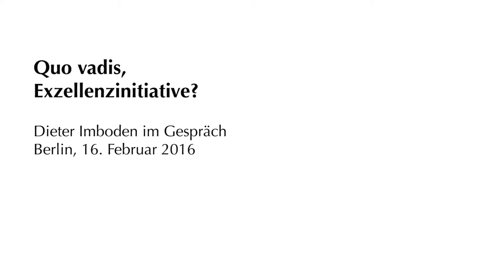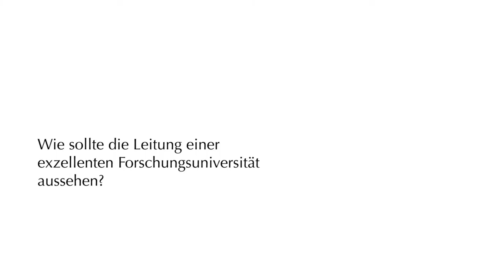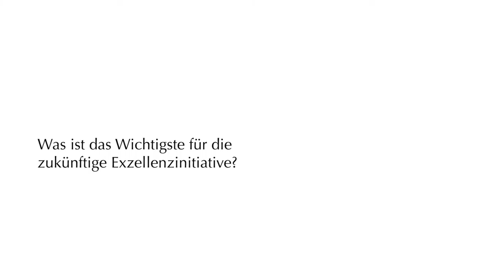Quo vadis Exzellenzinitiative?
Ende Januar 2016 präsentierte Dr. Dieter Imboden einen Bereicht zur Evaluation der Exzellenzinitiative, mit der die Bundesregierung und die Länder Spitzenforschung in Deutschland fördern. Er diskutierte diese Ergebnisse im Anschluss bei mehreren Gelegenheiten, u.a. auf einer Konferenz der Heinrich-Böll-Stiftung in Berlin am 16. Februar. In diesem exklusiven Interview fasst Herr Imboden seine Ergebnisse und Empfehlungen zusammen.

‘Exzellenzinitiative’, a federal funding scheme intended to further top research at German universities. He explained these results on various occasions, among them at a conference held at the Heinrich Böll Foundation in Berlin on February 16. In this exclusive interview, Mr Imboden summarises his findings and recommendations.